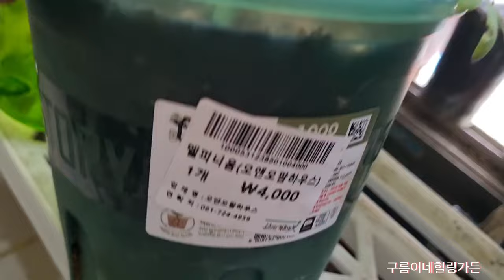가성비좋은 베란다 화초들/벌레잡이제비꽃/제라늄/목마가렛/후쿠시아